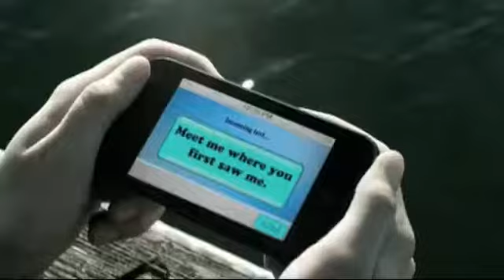Marianas Trench - Beside You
This is Marianas Trench Music video for Beside You!  Released November 10, 2009